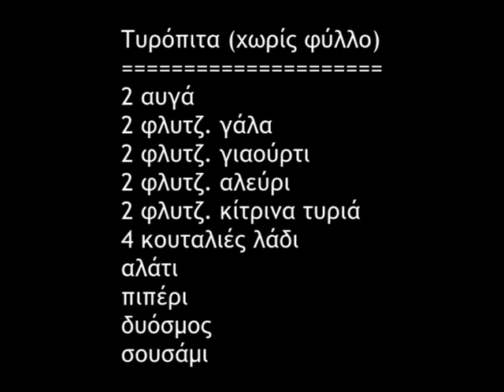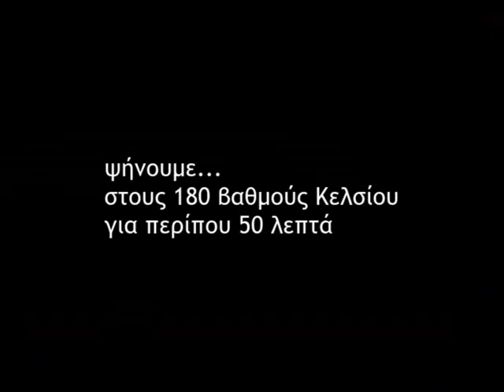Συνταγή για Τυρόπιτα (χωρίς φύλλο)